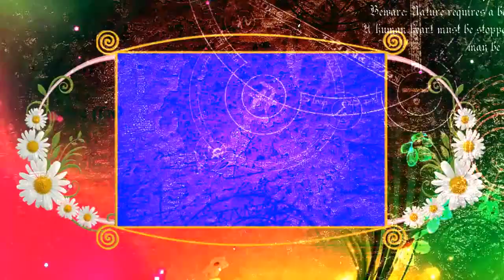New Wedding Green Screen Background Video Effects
The Video is in HD 1080 P, Software That Lets You Use Videos From Our Screen New Green Channel. The Edius 7,8,6, Adobe After Effects, Adobe Premiere Pro, Filmora Pro, Filmora 7, Filmora 9, Filmora 6, Screen New Green Video Studio Or Any Video Editor .

Tag.

Most Popular Wedding Green Screen Background HD Videos Channel.